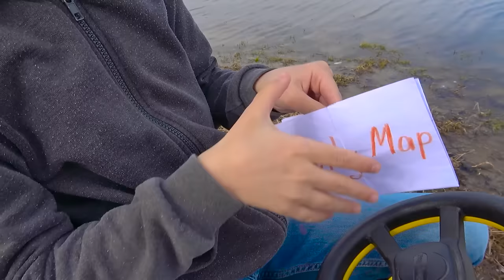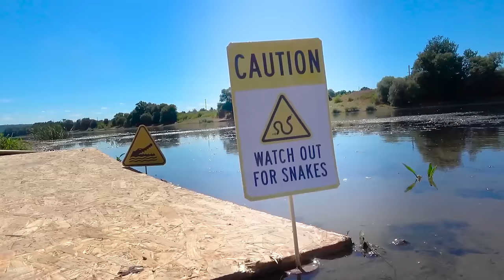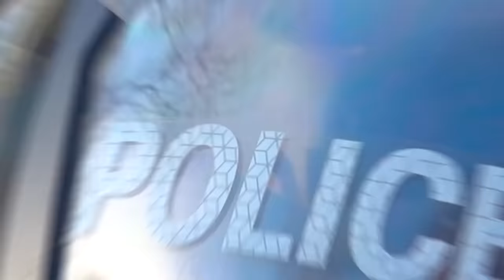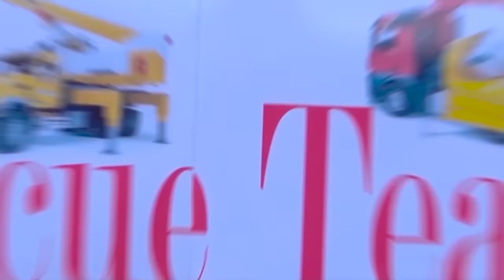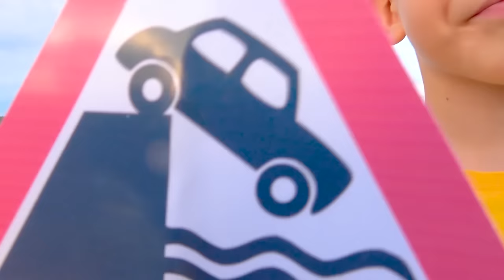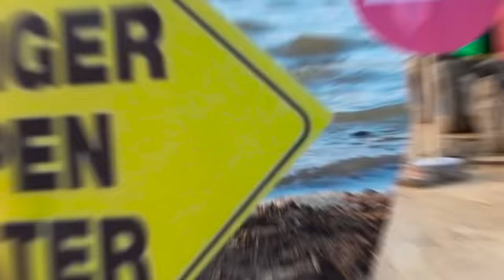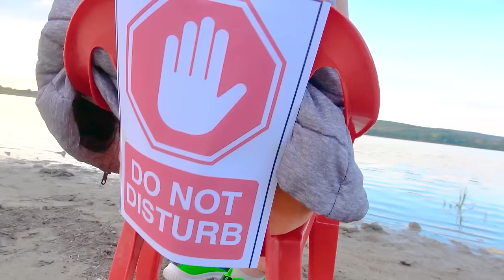Damian and Darius need to find the way home and be careful to traffic signs - Kidscoco Club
Play with us! Join us kids, toddlers, girls, and boys as we use our ride on toy trucks, and construction vehicles, mud riding, and home improvement pretend play projects.
While we play and drive our tractors, we learn about road signs, safety on road, and how things work in our educational segment.